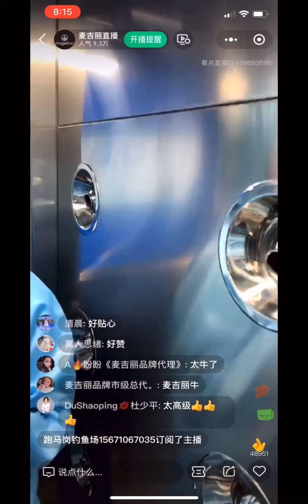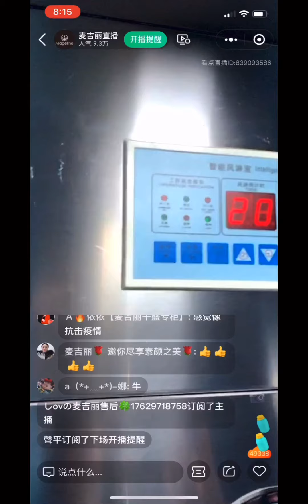【首次公开】带你走进麦吉丽国际🇮🇹最先进全自动化生产, 纯净无污染宜昌工厂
Welcome to Mageline Skincare 🇮🇹 Advanced Fully Automated & 100,000 Clean Room Factory 带你走进麦吉丽国际🇮🇹最先进全自动化生产, 纯净无污染宜昌工厂🏭

👉🏻从装瓶上瓶盖到塑封打包等，都是🇮🇹意大利进口高端设备全自动一体化生产机器🙅🏻避免人工失误和产品的品质洁净✨高科技生产线自动检测～保证到顾客手里的产品达到完美💎

所有产品产‬品均有中国🇨🇳美国🇺🇸欧盟🇪🇺准​
条入件
🏆麦吉丽十万级净化车间💦
🔥ISO9001质量管理体系
🔥ISO14001环境管理体系
🔥ISO45001职业健康管理
🔥欧盟ISO22716化妆品良好生产规范
🔥美国GMPC化妆品良好生产规范
🔥CNAS认证- 不允许有任何添加剂的
🔥法国国际认证中心ECOCERT有机认证

麦吉丽看得见的安全保障
👍🏻 高逼格研发基地与生产线
👍🏻 保证我们用的每一盒产品都是精益求精
👍🏻麦吉丽每款产品上都含有防伪验证码可查询，以确保产品💯%正品‼️
👍🏻 Premium and Natural skincare 所有产品孕妇，哺乳期皆可使用, Safe for pregnancy and breastfeeding 🤱

麦吉丽有宜昌1.5亿的三万平米现代自动化厂房工厂，和投资3个亿的上海工厂，18条国际化生产专线，平均各产品每月生产量各100万瓶(average production is 1 million bottles per product per month). 云仓自动化配置出货🔬研发人员汇集国际和国内高端科技人才，8️⃣0️⃣0️⃣多家专柜遍布全国一二线城市，多位国际明星代言🌟产品影响力产业倍速增长，致力于打造具有国际竞争力的高端国际美妆品牌🌟让更多女性尽享素颜之美🌸

Free Delivery within Malaysia

零售代理授权一律欢迎